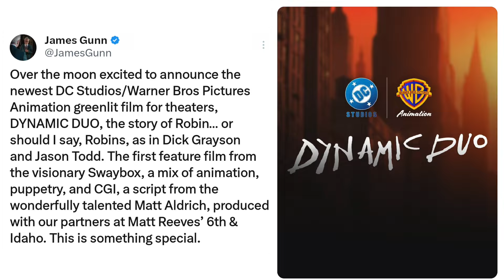Dynamic Duo Explained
DC announced an incredibly exciting new project!

All images, panels and clips are owned by their respective companies.